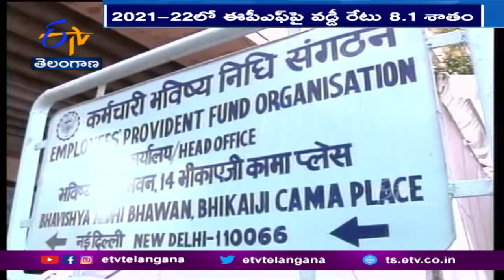Govt Nod to 8.1% EPF interest Rate for 2021-22 | ఉద్యోగుల భవిష్య నిధి డిపాజిట్లపై 8.1 శాతం వడ్డీ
ఉద్యోగుల భవిష్య నిధి డిపాజిట్లపై 8.1 శాతం వడ్డీ చెల్లించేందుకు కేంద్ర ప్రభుత్వం అంగీకరించింది. గతంలో 8.5 శాతంగా ఉన్న వడ్డీ రేటును 2021-22 ఆర్థిక సంవత్సరంలో 8.1 శాతానికి తగ్గించాలన్న ఈపీఎఫ్ ఓ నిర్ణయానికి. కేంద్రప్రభుత్వం ఆమోదముద్ర వేసింది. ఈపీఎఫ్ ఓ నిర్ణయానికి అనుగుణంగా కార్మిక మంత్రిత్వ శాఖ నుంచి ఆర్థిక మంత్రిత్వ శాఖకు ప్రతిపాదనలు వెళ్లగా. ఆమోదం లభించింది. ప్రభుత్వం ఆమోదించిన నేపథ్యంలో వడ్డీ మొత్తాన్ని ఈపీఎఫ్ ఓ 5కోట్ల చందాదారుల ఖాతాల్లో జమ చేయనుంది. కాగా ఈపీఎఫ్ పై ఇంత తక్కువ వడ్డీ రేటు ఇవ్వడం 1977-78 తర్వాత ఇదే తొలిసారి.